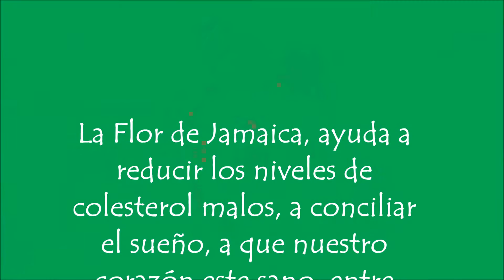Carne de flor de jamaica: (Recetas, cocina)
Carne de origen vegetal, deliciosa con la que se puede acompañar las comidas, con ella podemos preparar hamburguesas, perros calientes y otros platos, lo importante es darle la forma correcta a la masa. Se aprovecha el agua de jamaica y la flor para preparar deliciosos platos.